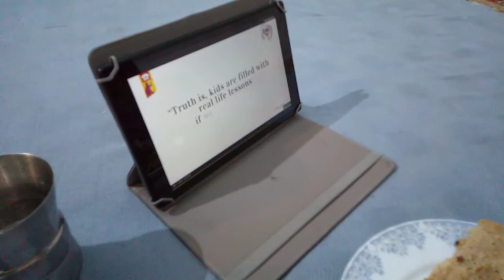khana kis kis ko khana ha by saima food plus valogs 💞👍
ASSALAM_O_ALAIKUM

SAY MASHALLAH

SAY MASHALLAH